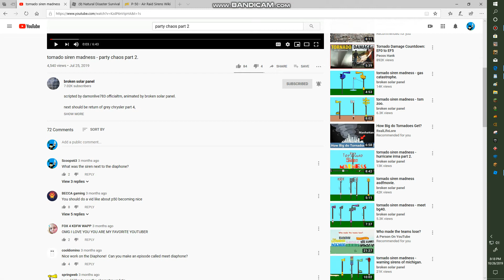Broken Solar Panel Answers My Question!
The Latest Video I Have Been Featured In!